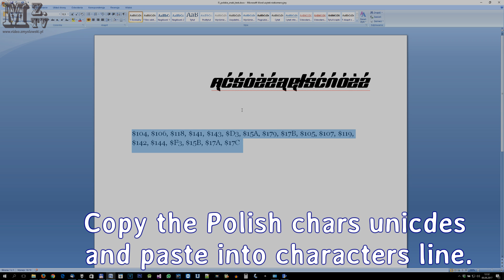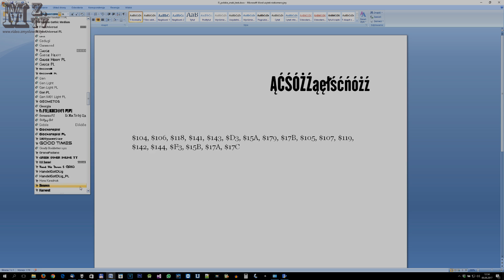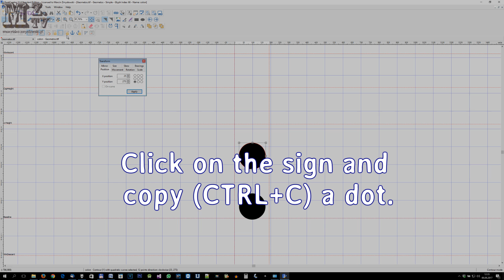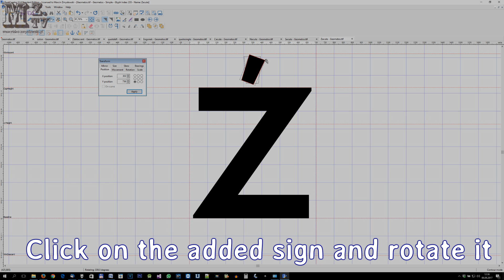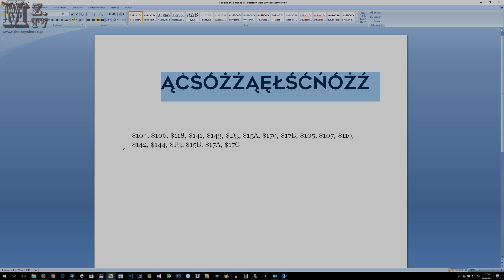Font Creator - jak dodać polskie litery do czcionki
W filmiku zobaczycie jak dodać polskie litery do czcionki, która nie zawiera polskich fontów. Najlepszy program do tego typu operacji to Font Creator i to właśnie w nim będziecie mogli zobaczyć jak dodać polskie litery.

Znaki unicode (polskie odpowiedniki) użyte w tym programie to:

$104, $106, $118, $141, $143, $D3, $15A, $179, $17B, $105, $107, $119, $142, $144, $F3, $15B, $17A, $17C